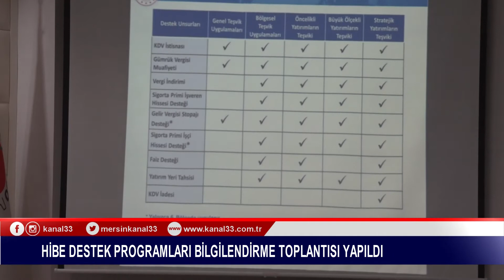HİBE DESTEK PROGRAMLARI BİLGİLENDİRME TOPLANTISI YAPILDI